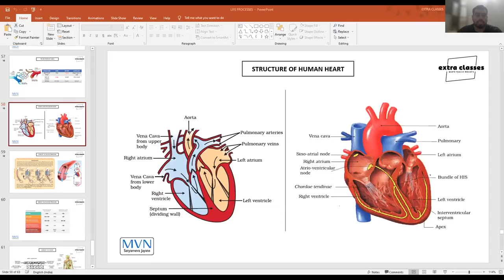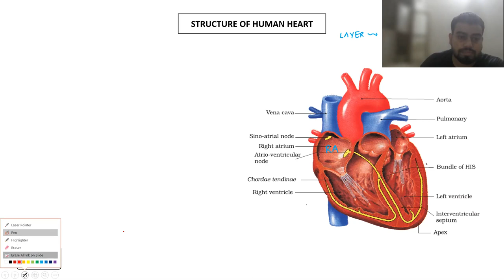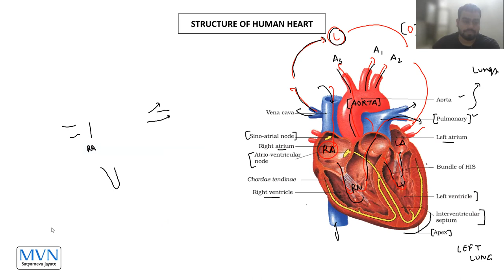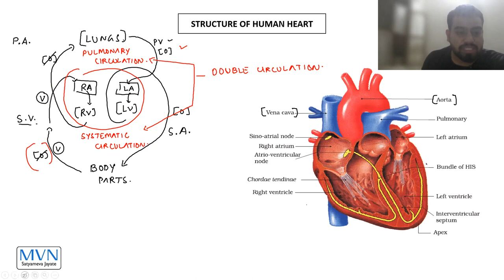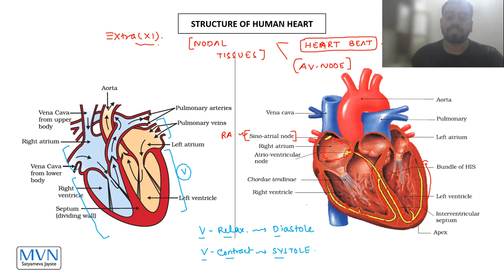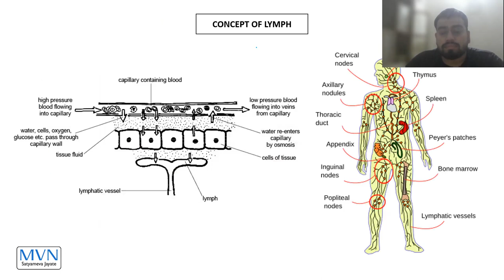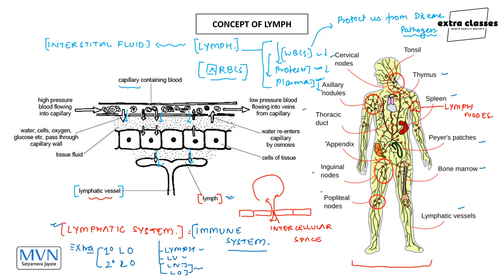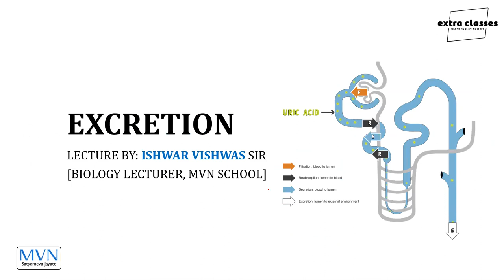LECTURE-10 | TRANSPORTATION IN HUMANS-II | TOTAL CONCEPTS | CLASS-X | CBSE | ISHWAR VISHWAS SIR